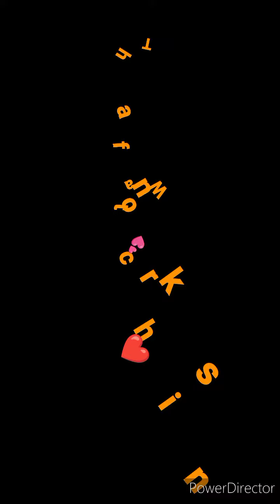♥️💕Cover Song @ TikTok dance # 30, by : Celphine55'S TV ❤️♥️💗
Hello guiz here is our Cover Song @  TikTok dance # 30. Thank u @ God bless us all❤️😍

No copyright:

🎶 Heres My Happiness, by : Teddy Tanaka
🎶Sorry Mahal, by : J Brothers

Celphine55'S TV, Karaoke @ Tiktok dance that contains different music.🎶😍❤️